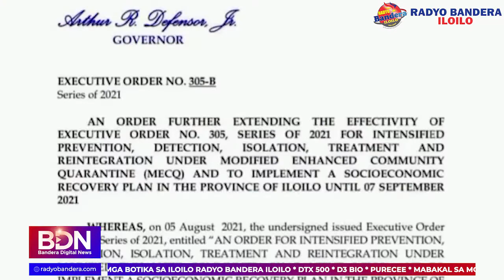Kaso sang COVID-19 delta variant sa probinsya, nadugangan sang 4